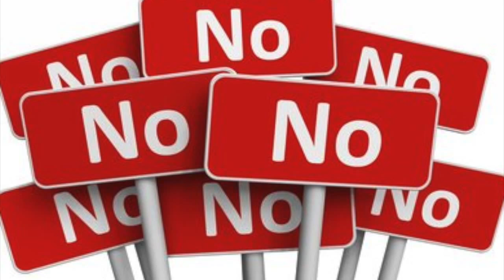CCAM Announcements 11-25